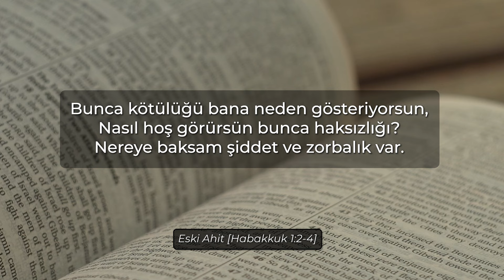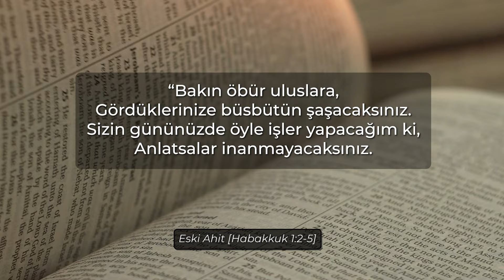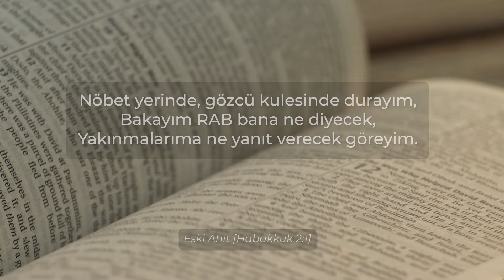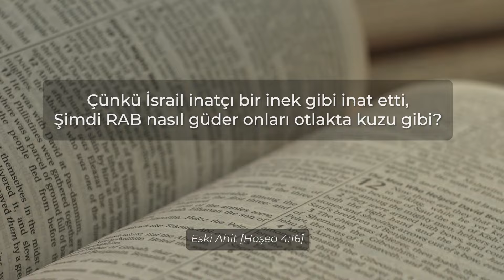Sorulamayan Soru | Kutsal Sırlar | Kanal Hayat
Tanrı hakkında düşünülen, sorulması gereken soruların cevaplarını gerçekliği ile açıkça bizlere sorulamakla belirten ve ayetlere değinen, Serdar Dedeoğlunun hazırlayıp sunduğu Kutsal Sırlar'ın yeni bölümü Kanal Hayat ekranlarında...

Serdar Dedeoğlu'nun hazırlayıp sunduğu "Kutsal Sırlar" birbirinden ilginç konuları Hristiyan perspektifi ile Kutsal Kitap ışığında inceleyip siz sevgili Kanal Hayat izleyicileriyle buluşturuyor.

Bize her konuda yazıp ya da telefon edip ulaşabilirsiniz.
Soru, görüş ve önerilerinizi, dua konularınızı bize iletebilirsiniz.